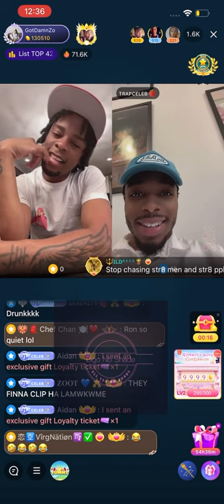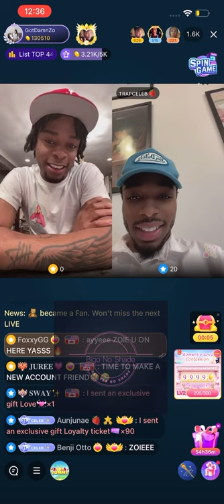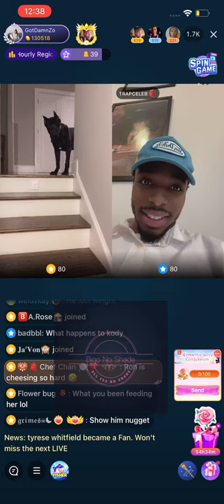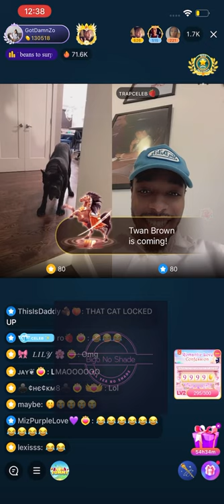Iamzoie an Ron lined an can we say Zo wanted Ron 🥰